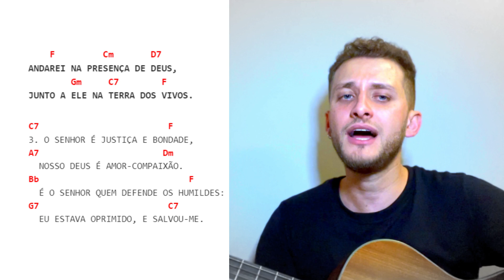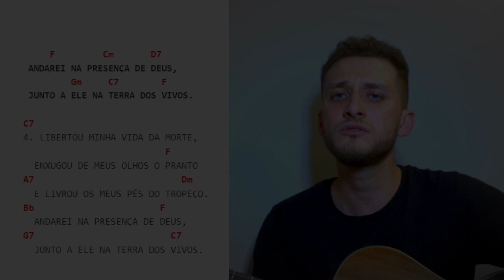Salmo 114 (115) Andarei na Presença de Deus, Junto a Ele na Terra Dos Vivos | Ir. Miria (Com Cifra)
Salmo 114 (115) | Andarei na Presença de Deus, Junto a Ele na Terra Dos Vivos | (Com Cifra) | 24º Domingo do Tempo Comum 15/09/2024

Melodia: Ir. Miria Kolling

Interpretação/Instrumental:
Leonardo Moreira Santos

Letra:
Ref.: Andarei na presença de Deus,
junto a ele, na terra dos vivos.

Eu amo o Senhor, porque ouve
o grito da minha oração.
Inclinou para mim seu ouvido,
no dia em que eu o invoquei.

Prendiam-me as cordas da morte,
apertavam-me os laços do abismo;
invadiam-me angústia e tristeza:
eu então invoquei o Senhor
"Salvai, ó Senhor, minha vida!"

O Senhor é justiça e bondade,
nosso Deus é amor-compaixão.
É o Senhor quem defende os humildes:
eu estava oprimido, e salvou-me.

Libertou minha vida da morte,
enxugou de meus olhos o pranto
e livrou os meus pés do tropeço.
Andarei na presença de Deus,

Procure por "Leonardo Moreira Santos", em todos os aplicativos de música.